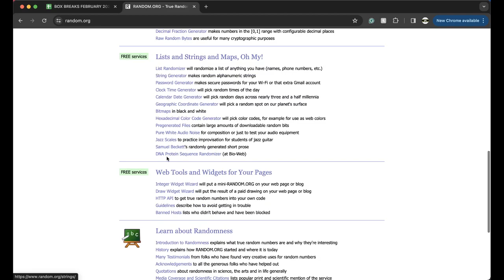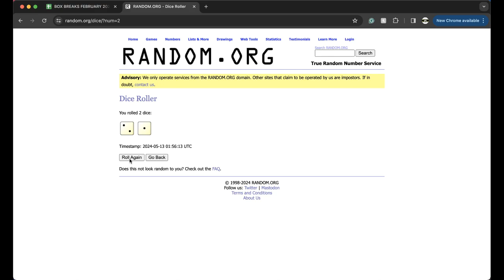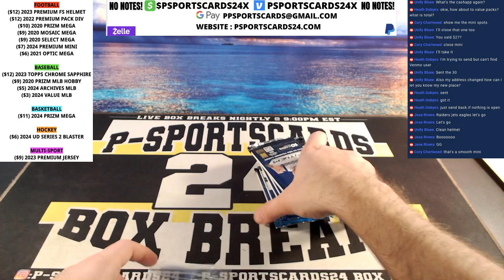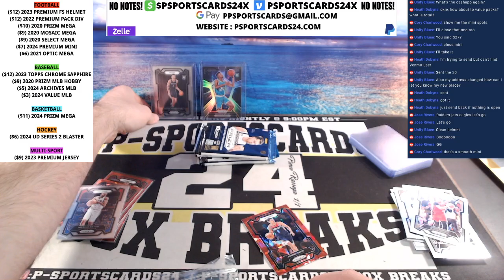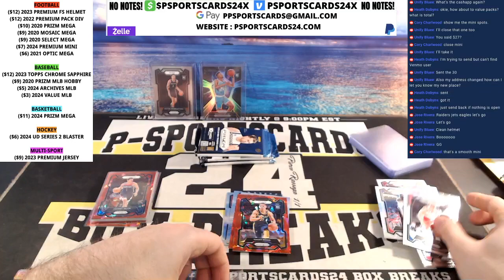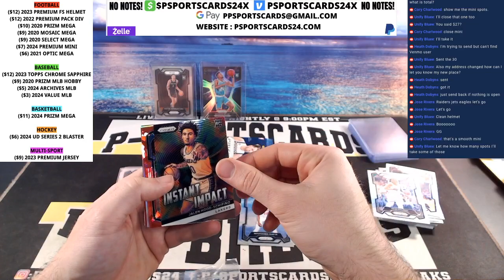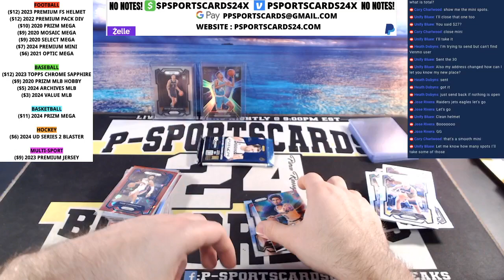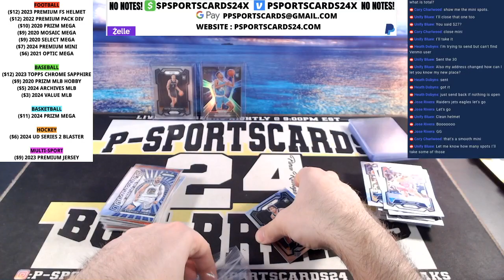BREAK #4 | 2024 PANINI PRIZM NBA BASKETBALL CARDS LIVE MEGA BOX BREAK